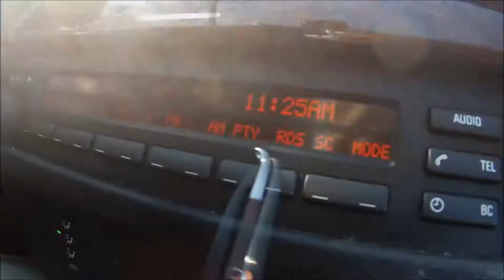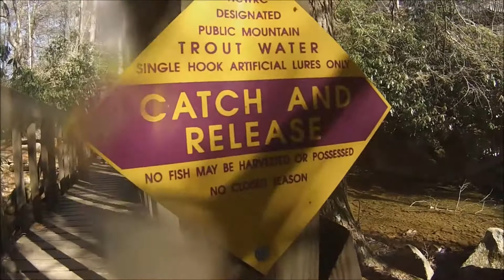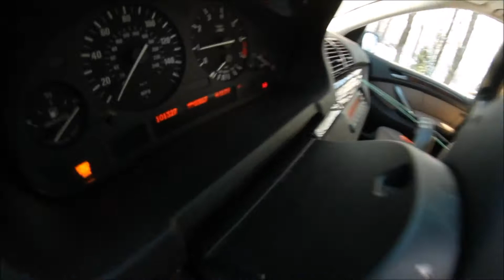Troutmasters Part 1